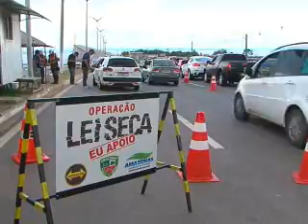1ºBLOCO JORNAL 31 08 2013